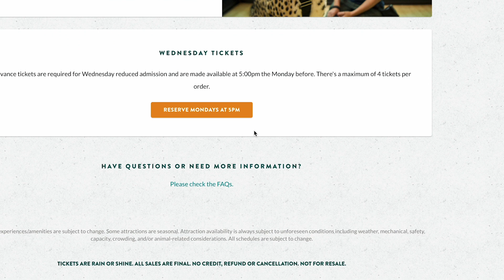Como entrar Gratis al Bronx Zoo, uno de los zoológicos más emblemáticos del mundo.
Bienvenidos al Bronx Zoo, uno de los zoológicos más emblemáticos del mundo. Ubicado en el corazón de Nueva York, el Bronx Zoo es el zoológico metropolitano más grande de los Estados Unidos.

Fundado en 1899, este increíble lugar alberga una amplia variedad de especies de animales de todo el mundo. Con más de 6,000 animales y más de 700 especies, el Bronx Zoo ofrece una experiencia inolvidable para personas de todas las edades.

Además de las exhibiciones, el Bronx Zoo se dedica a la conservación y protección de especies en peligro de extinción. Participa en programas de cría en cautividad y proyectos de reintroducción para preservar la diversidad biológica de nuestro planeta.

Si visitas el Bronx Zoo, también tendrás la oportunidad de disfrutar de espectáculos y actividades interactivas, como alimentar jirafas, paseos en camello y charlas educativas sobre la importancia de la conservación.

En resumen, el Bronx Zoo es un lugar fascinante que combina la diversión con el aprendizaje. Descubre la belleza y la importancia de la vida silvestre mientras exploras este increíble zoológico. ¡No te lo puedes perder!